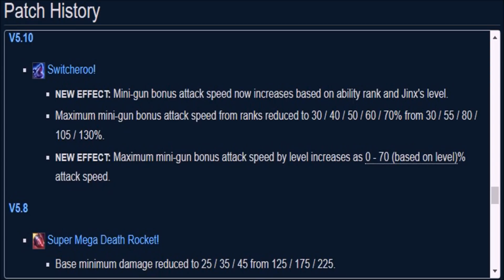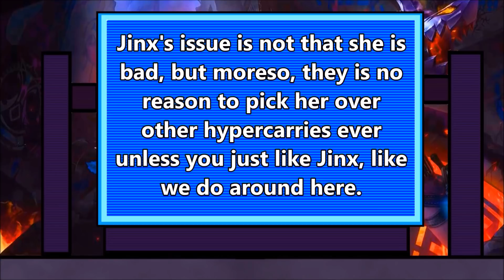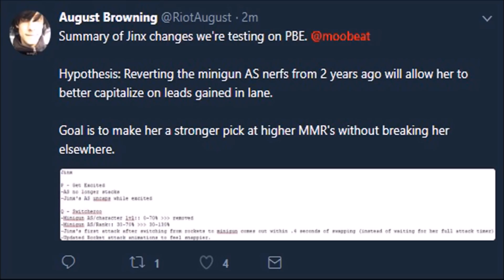Let's Talk Jinx #59: Season 8 Patch 8.2 Jinx Q Buff! Is Jinx OP Again? (League Of Legends)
Let's Talk Jinx #59! Season 8 Patch 8.2 Jinx Q buff and does he make her one of the best ADCs in League Of Legends again? Essentially, this is a revert of one of the two main Season 5 nerfs that hurt Jinx in Professional Play and High Elo! Or at least the best adc in Season 8 Patch 8.2? TOWERS WILL FALL! Let's discuss!